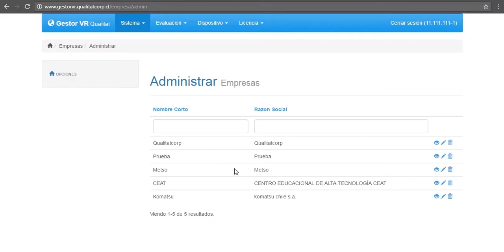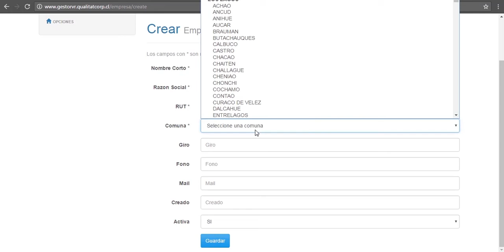Gestor VR Qualitat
Sistema de administración y gestión de resultados de Evaluaciones de Realidad Virtual en sistemas QUALITAT. Único sistema de análisis de data, más lejos que una tecnología.